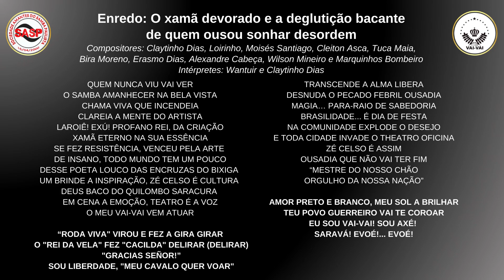Eliminatórias 2025 | Vai-Vai: Claytinho Dias & cia (com Wantuir e Claytinho Dias) | ELIMINADO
Eliminatórias 2025 | Vai-Vai
Enredo: O xamã devorado e a deglutição bacante de quem ousou sonhar desordem
Compositores: Claytinho Dias, Loirinho, Moisés Santiago, Cleiton Asca, Tuca Maia, Bira Moreno, Erasmo Dias, Alexandre Cabeça, Wilson Mineiro e Marquinhos Bombeiro
Intérpretes: Wantuir e Claytinho Dias

QUEM NUNCA VIU VAI VER
O SAMBA AMANHECER NA BELA VISTA
CHAMA VIVA QUE INCENDEIA
CLAREIA A MENTE DO ARTISTA
LAROIÊ! EXÚ! PROFANO REI, DA CRIAÇÃO
XAMÃ ETERNO NA SUA ESSÊNCIA
SE FEZ RESISTÊNCIA, VENCEU PELA ARTE
DE INSANO, TODO MUNDO TEM UM POUCO
DESSE POETA LOUCO DAS ENCRUZAS DO BIXIGA
UM BRINDE A INSPIRAÇÃO, ZÉ CELSO É CULTURA
DEUS BACO DO QUILOMBO SARACURA
EM CENA A EMOÇÃO, TEATRO É A VOZ
O MEU VAI-VAI VEM ATUAR

“RODA VIVA" VIROU E FEZ A GIRA GIRAR
 O "REI DA VELA" FEZ "CACILDA" DELIRAR (DELIRAR)
 "GRACIAS SEÑOR!”
 SOU LIBERDADE, "MEU CAVALO QUER VOAR"

TRANSCENDE A ALMA LIBERA
DESNUDA O PECADO FEBRIL OUSADIA
MAGIA… PARA-RAIO DE SABEDORIA
BRASILIDADE... É DIA DE FESTA
NA COMUNIDADE EXPLODE O DESEJO
E TODA CIDADE INVADE O THEATRO OFICINA
ZÉ CELSO É ASSIM
OUSADIA QUE NÃO VAI TER FIM
“MESTRE DO NOSSO CHÃO
ORGULHO DA NOSSA NAÇÃO”

AMOR PRETO E BRANCO, MEU SOL A BRILHAR
TEU POVO GUERREIRO VAI TE COROAR
EU SOU VAI-VAI! SOU AXÉ!
SARAVÁ! EVOÉ!... EVOÉ!